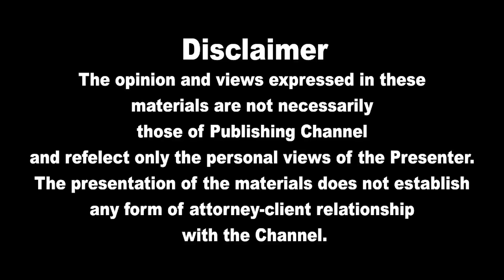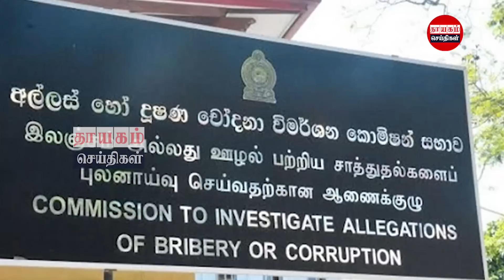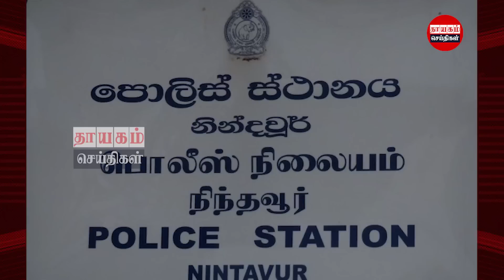இன்றைய தலைப்புச் செய்திகள் 04.08.2023 | Today Sri Lanka Tamil News | Thayagam Tamil News